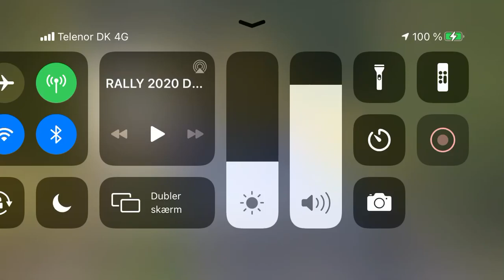John Frederiksen dm4 rally 2020 crash